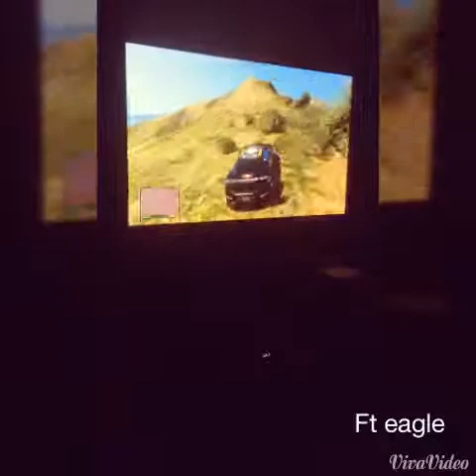GTA-me watching the game by ft eagle